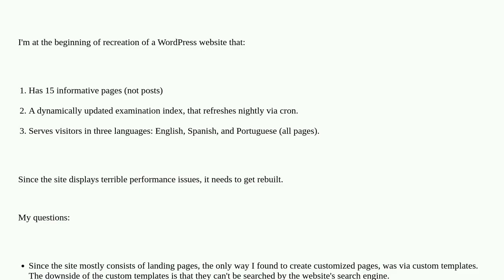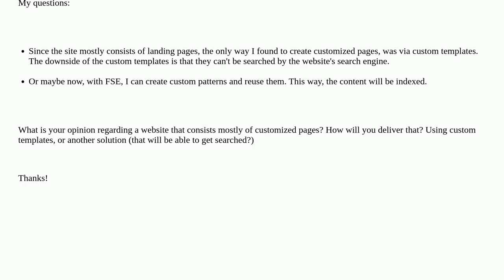Wordpress: Best approach to create a customized page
Best approach to create a customized page

A special thanks goes out to the community

  full-site-editing pages